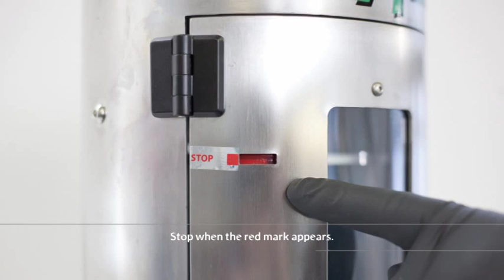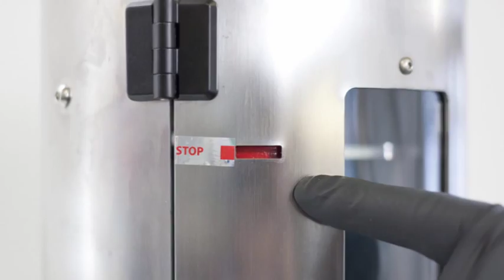ColorMatic VitoMat I - Filling with CleanJector GB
Filling without the cleaning -- with the clever CleanJector ColorMatic one-paint cylinder.By using the CleanJectors, you avoid having to clean filling cylinders of paint residues. The advantage: shorter filling times, faster colour changes and no consumption of solvents. The two-part CleanJector consists of a plastic lid and of a plastic cylinder-filling for insertion into the metal cylinder.

The ColorMatic VitoMat filling machines allow ColorMatic pre-fill spray paint cans (already containing propellant and specific additives) to be filled with individual paints. There are three different VitoMat filling machines to choose from, each offering advantages for different needs. All machines fill both 400ml and 150ml cans.

VitoMat I is ideal for filling small quantities.

- Robust, stable machine, suitable for filling micro and small quantities
- All-important functions clear to see and easy to read
- Portable, removable piston, which fits the cylinder
- Compatible with CleanJector
- No power supply required
- Mobile and flexible
- Very simple operation
- Suitable for filling 400ml and 150ml cans
- Suitable for filling 1K and 2K coating qualities
- Suitable for water-and solvent-based coats
- Fast colour change
- Very good value for money